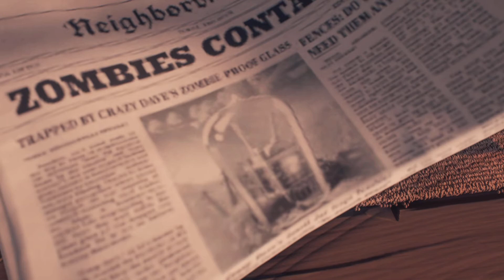Plants vs. Zombies: Battle for Neighborville